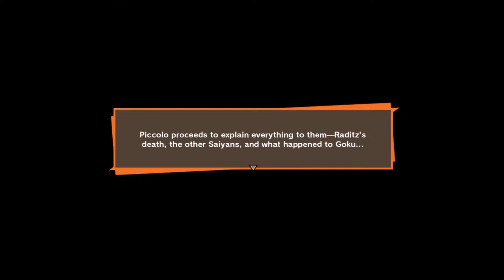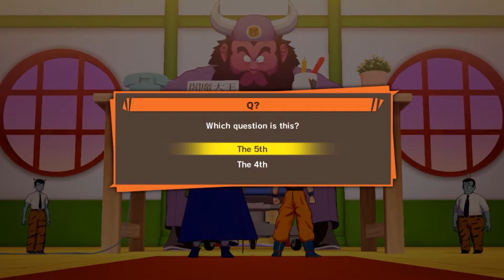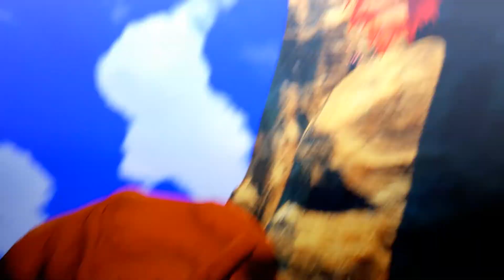Dragon Ball Z : Kakarot PC Walkthrough Gameplay - Chapter 3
Hai Selamat Datang !
Di Dunia Panda ZR  dan nikmati keseruan [GAMEPLAY} kami
dalam bermain Game-Game
✔YouTuber Sekawan:
✔Nick Game:
Nickname Game (1): Panda_Reimp
Nickname Game (2): PandaZR
NickGame ML : DOSA.sicantik
ID ML: 96392078
ID Steam : RE Putra
✔ Songs:
TheFatRat - Unity
Terima kasih sudah nonton Video Kami.